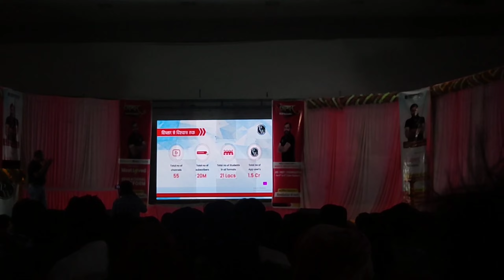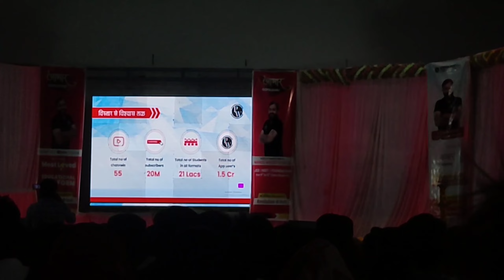physics wala in Gopalganj ।। physics वाला गोपालगंज में kingvlogsandreview king 2M views